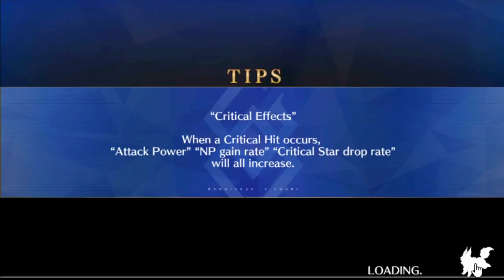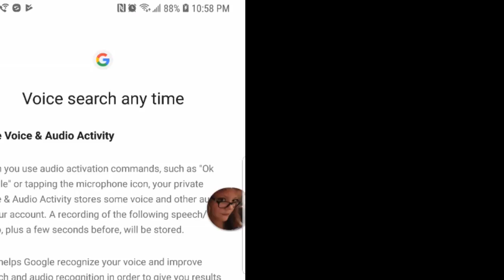3 BP Grinding Ibaraki (Bullying and Getting Bullied) - Fate/Grand Order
Some random grinding on Ibaraki-Douji

~Our Channels~